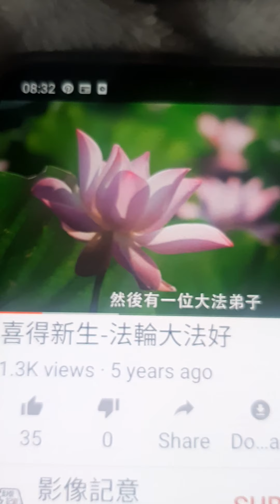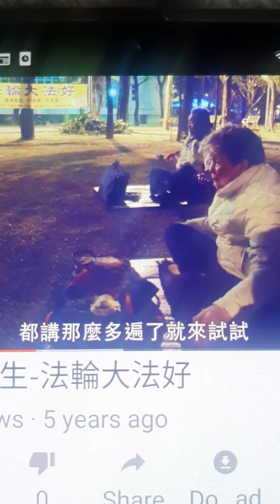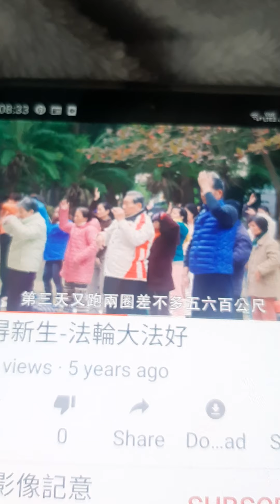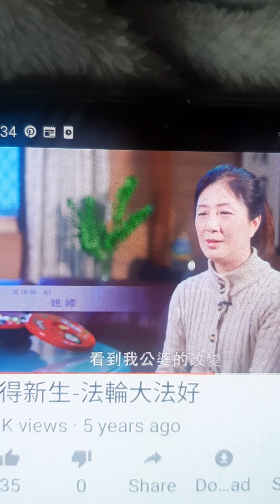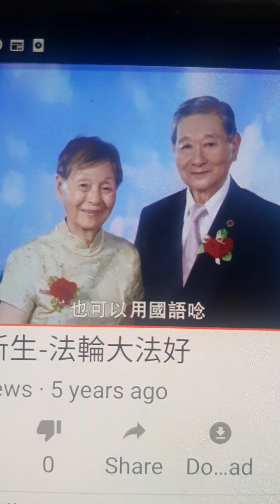福建会馆 Singapore 潮州八邑會館 Stomp 澄海會館 琼州会馆 海南會館 Mothership sg 岡州會館 茶陽會館 大埔 永春 send by PT S'pore